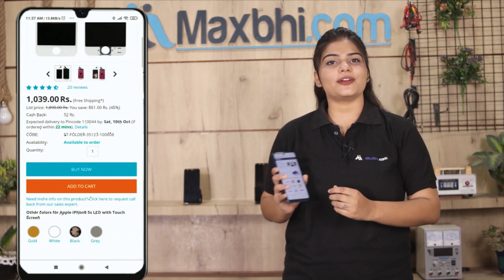Buy Vivo Y55S Back Panel, Free Delivery High Quality Best Price Maxbhi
Damaged Back Panel in your Vivo Y55S? The replacement Back Panel for Vivo Y55S comes with replacement warranty and the shipping is done in secured packing to make sure you get the product in perfect shape.